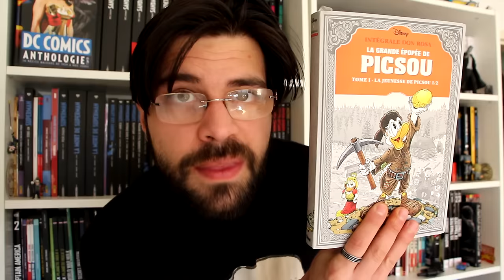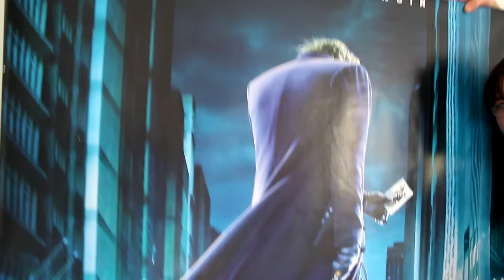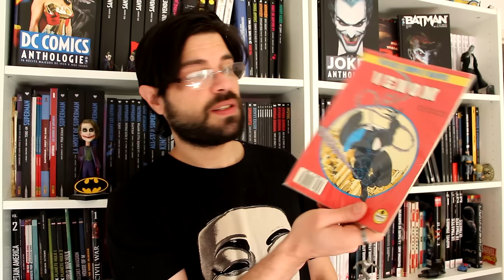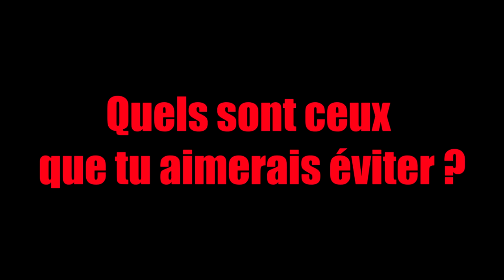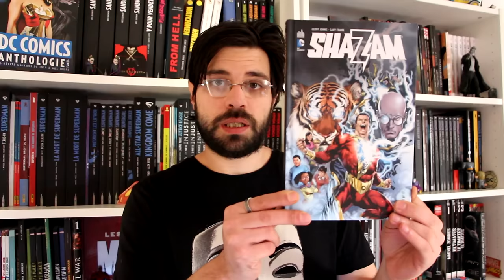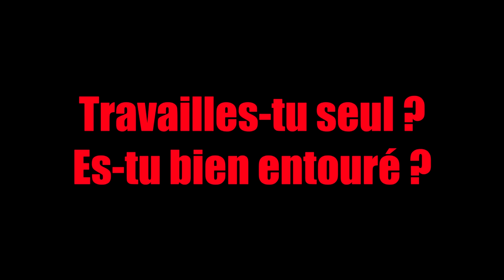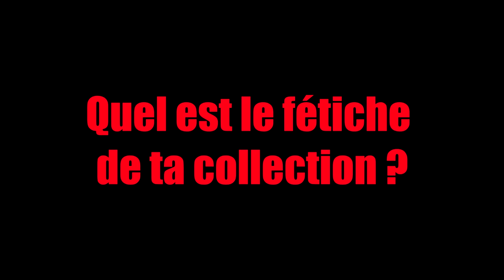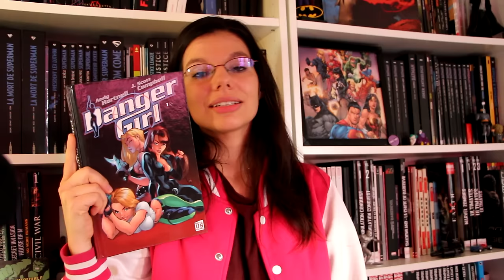F.A.Q. 1 an de la chaîne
Foire aux questions à l'occasion des 1 an de la chaîne !